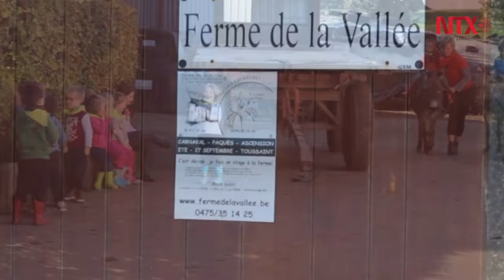Agricultor, profesión en extinción en Bélgica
En la agricultura, 77.1 por ciento de los empleos estarían amenazados por la automatización de taeas